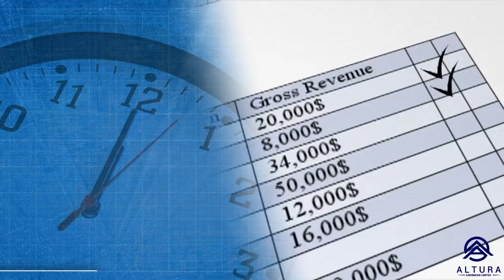We are ALTURA Caribbean Limited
A group of hard-working and talented individuals committed to providing our Clients and Partners of all sizes and budgets with key Construction Industry Management Services. As a solution-oriented company, built on thousands of hours of experience, we strive every day to improve the industry that we operate within.